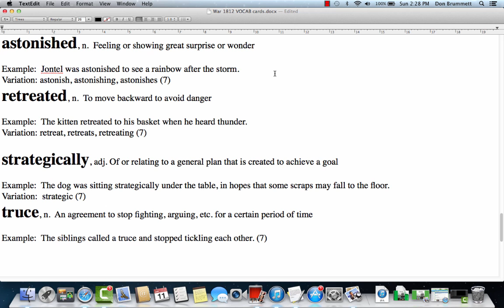The Battle After the War